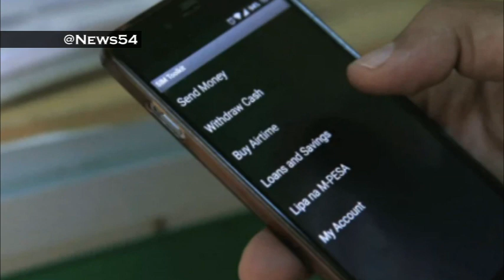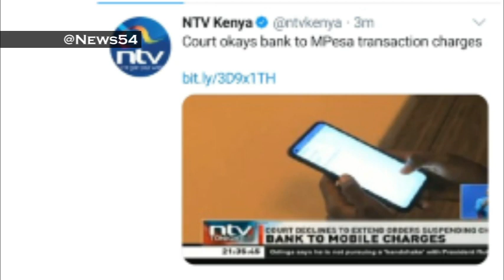Major setback for Kenyans as Court reverses decision on Mobile Banking taxation | News54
Court reverses decision on Bank Transaction Charges.